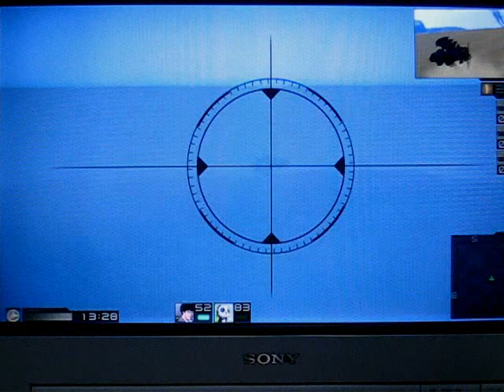CHROMEHOUNDS 61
vs Wolkenkrater